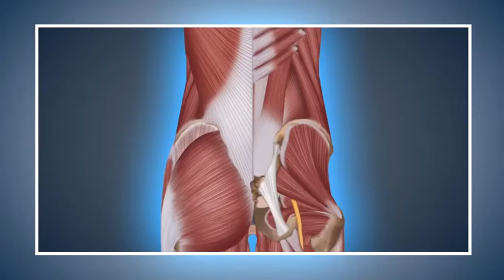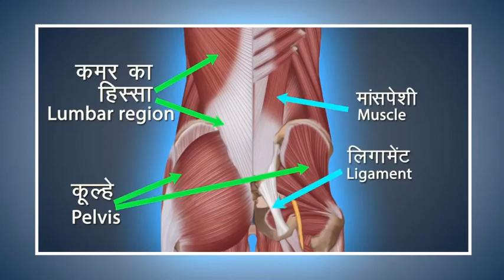How to do Pawan Muktasana ? Yoga for Beginners पवन मुक्तासन कैसे करें ? योग कैसे करें Yoga in hindi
How to do Pawan Muktasana ? Yoga for Beginners पवन मुक्तासन कैसे करें ?  विस्तार से योग  ट्यूटोरियल

# योगा

वह कला जो स्वास्थ्य और फिट रहने में मदद करेगी। वजन कम कैसे करें? । योग क्या है? शुरुआती के लिए योग - विस्तार से योग शुरुआती के लिए ट्यूटोरियल। सुरक्षित रहें और योग ट्यूटोरियल के लिए हमारे साथ जुड़े रहें।

किसी भी सुझाव और प्रतिक्रिया का स्वागत है। शुरुआती लोगों के लिए योग की उचित श्रृंखला योग को उचित और समर्पित तरीके से अभ्यास करने के लिए उचित मार्ग प्राप्त करने में मदद करती है जो हमें स्वस्थ और फिट बनाती है।

आशा है कि आप सामग्री को पसंद करेंगे और अधिक वीडियो बनाने के लिए हमें समर्थन और प्रोत्साहन देंगे। मूल्यवान सुझाव और प्रतिक्रिया का स्वागत है।

The Art which will help how to stay health and Fit. how to loss weight ? . What is Yoga ? Yoga for Beginners - The Tutorial for Yoga Beginners in Detail.

Any suggestion and Feedback are welcome. The proper series of Yoga for Beginners this help in getting the proper path for practice the yoga in an proper and dedicated manner which we make us healthy and fit.

Hope you will love the content and give us support and encouragement to make more videos. Valuable suggestion and feedback are welcome.

The yoga in hindi for beginners in hindi language . The easy yoga in hindi . this is yoga in hindi video yoga in hindi for man yoga in hindi for belly fat